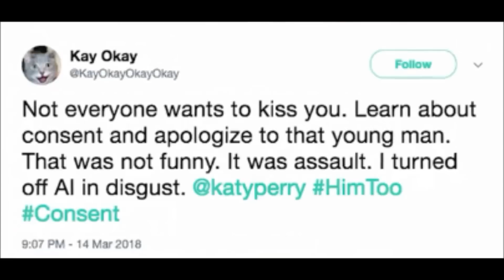KATY PERRY IS A SEXUAL PREDATOR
So Katy Perry has been in the "news" recently about some BS. She playfully kissed this dude auditioning and its spiraled into some crazy sh*t.